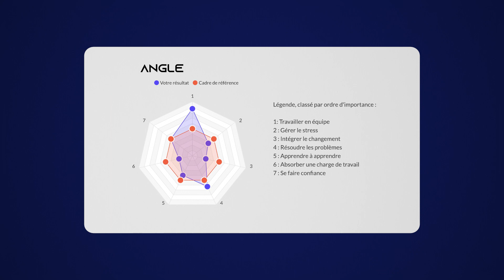Chargé de projet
Mes aptitudes et compétences au service de vos projets culturels ou environnementaux